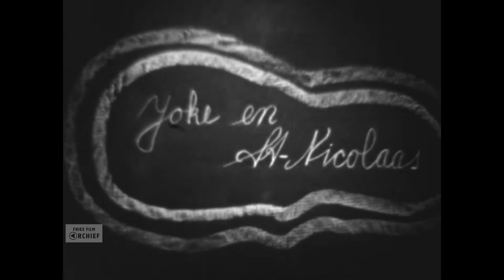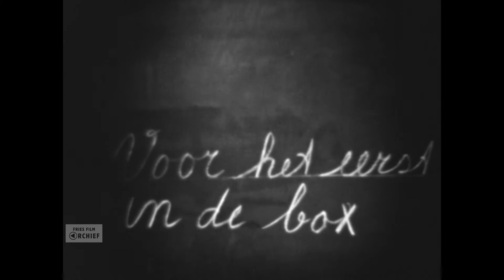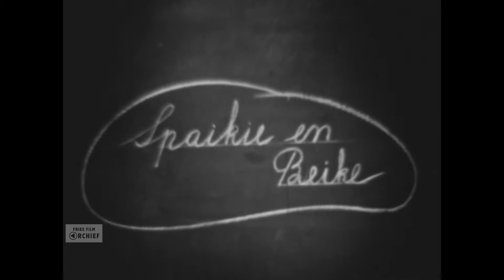Kleine Wielen, 1945-1950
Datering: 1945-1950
Titel: Kleine Wielen
Maker: Joop Goes
Samenvatting inhoud:
Impressies van het gezinsleven van de familie Goes. Onderwerpen zijn: Moeder met baby (Joke?) in bed. Opa en oma komen op haar eerste verjaardag. De baby wordt verschoond. Moeder danst met baby op de arm. Familie aan het water van de Kleine Wielen, in het zwembad en te roeien op het meer. Panorama natuurbad. Kameel op de Lange Marktstraat, waarschijnlijk van circus Althoff.
Bronformaat: Smalfilm
Kleur: Zwart-wit
Geluid: Nee

Referentienummer: AV0769